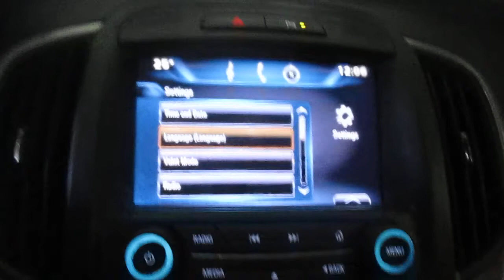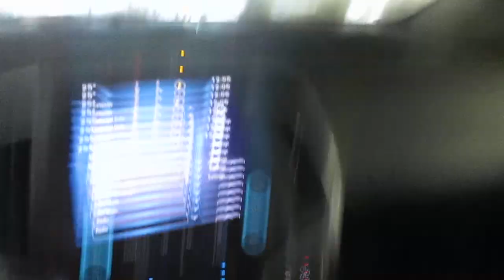18J1068, 2015 BUICK LACROSSE, 3.6, A.T., FWD, 98,563 MILES, MORRISON'S AUTO SALVAGE